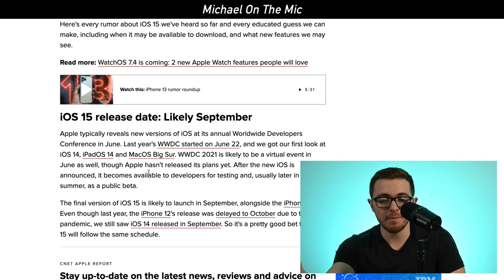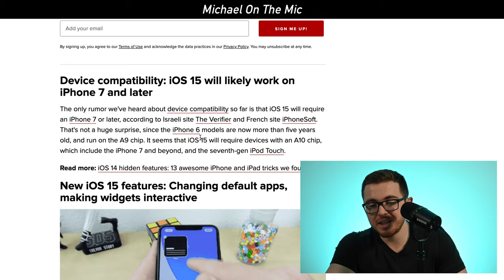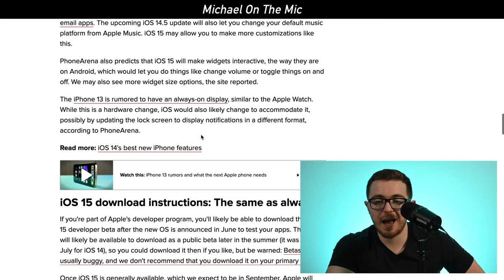Apple IOS 15 Rumors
We're still waiting for Apple to release iOS 14.5, but that's not stopping us from looking ahead to the next new version of the iPhone operating system: iOS 15. As usual, we'll expect a range of new features in iOS 15, building on iOS 14's upgrades like home screen widgets and new camera tricks. We've also got a decent idea of when to expect the new OS to be released.

Here's every rumor about iOS 15 we've heard so far and every educated guess we can make, including when it may be available to download, and what new features we may see.